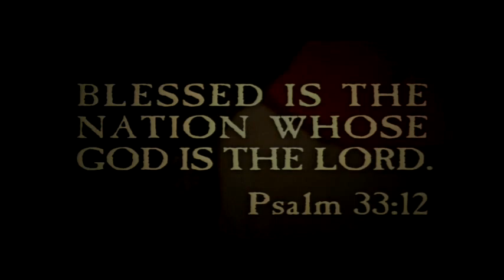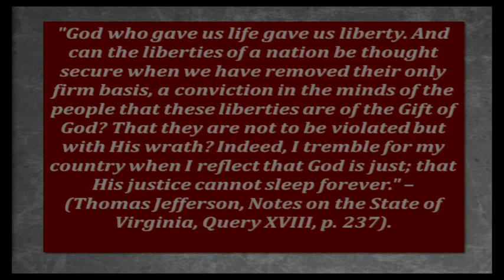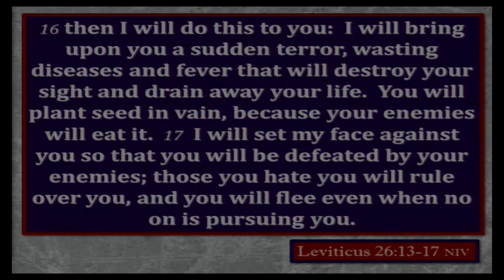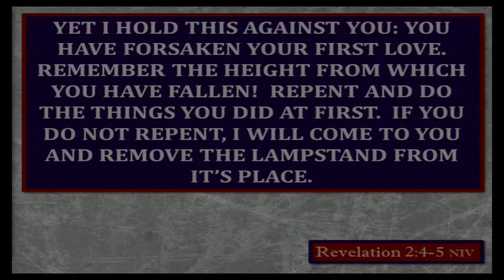Sunday 11AM, July 5th 2015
Should God Bless America